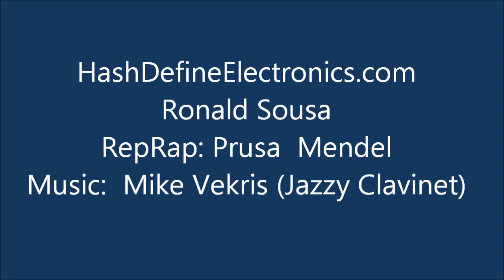#1 Opticalworm First Successful 3D Print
This is a video of my printer's first, successful, calibrated print. You can't hear it (On purpose), but I am blowing on the print to ensure that the lower layers cool down enough to minimize sagging. After this video, I went out and bought a couple of 40mm fans which I mounted onto the side of the extruder. this eliminated most to the sagging issues I had.